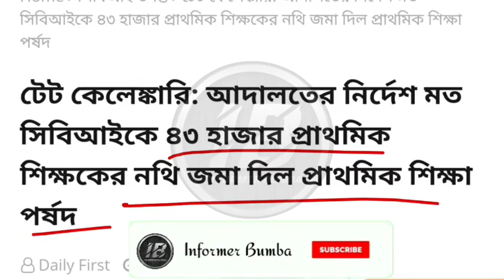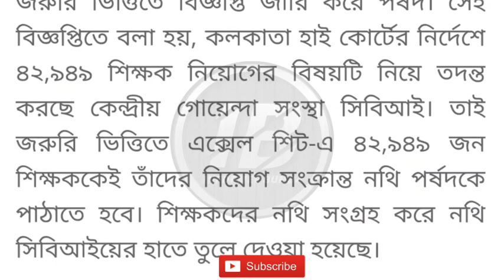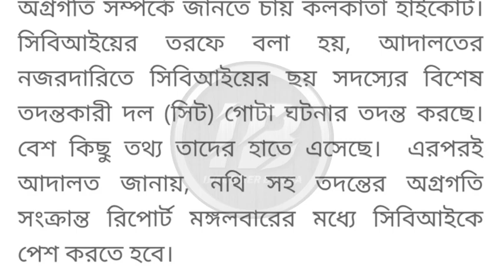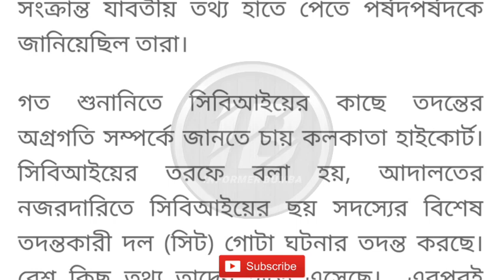৪৩ হাজার নথি জমা পর্ষদের।Primary TET 2014 latest news today।Primary court case news।primary tet news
Primary TET 2014 latest news today।Primary TET 2017 Latest news today।Primary TET 2014 Not included news।primary court case news।

Topic Covered 👇

269 primary job canceled news today।Primary TET 2014 latest news today।Primary TET news।269 primary job canceled list download।news reporter harassment news today।Primary scam news।
Wbslst syllabus download।wbssc syllabus 2022।upper primary new recruitment 2022।upper primary latest news today।Primary durniti।Primary scam।